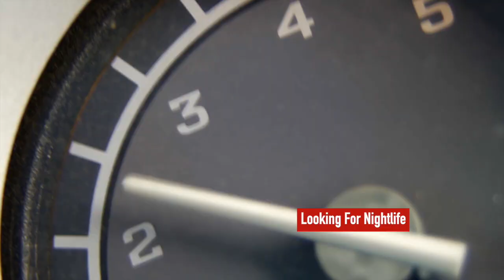Nightlife | 24 Hours In Varna Bulgaria | Riding The World | Episode #78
Wild Nights In The Black Sea City That Hardly Sleeps.

I am out to meet the beautiful people of this world, to try to understand their culture, and learn about their history. All along enjoying good food, drink, and laughs. We all share much more in common than we have differences. I’m blown away by the kindness of strangers and how many times I’ve been brought into the homes and families of people everywhere.

It all started on July 4th—symbolic for freedom and independence in my home country, USA. I set off alone on my trusty BMW F650GS Dakar motorcycle to travel the world. I didn’t know exactly where I’d go or how long it would take. After three years traveling through thirty-five countries and five continents, I returned home in California and wrote the book that documented that adventure in stories, photos, and recipes: FORKS: A QUEST FOR CULTURE, CUISINE, AND CONNECTION.

Bulgaria Country Number: 66

This WorldRider TV Episode #76 There are no strangers, only friends you haven’t met. Allan Karl WorldRider finds himself wandering the wine bars, night clubs, and streets of Varna Bulgaria on the Black Sea Coast. Meet a crazy cast of characters including beatufiul women, cool dudes, traveling minstrals, and lovers on the promenade.